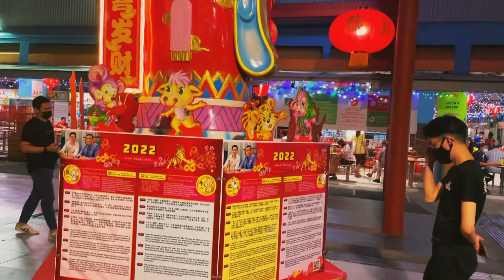Lights at GHK 407 Food House and 409 AMK Market & Food Center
Went to 409 last night for dinner, and I can’t help myself to take videos of these festive lights.